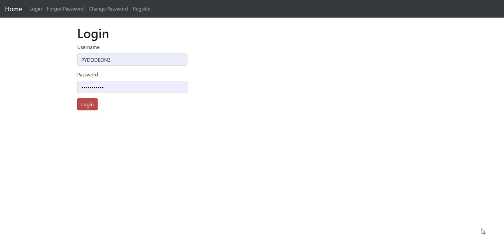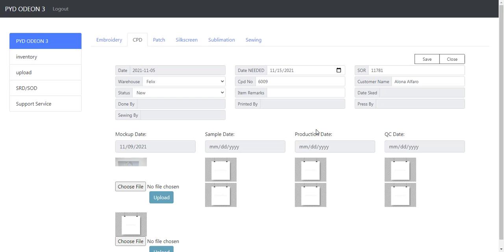Sample entry SCM (store entry)